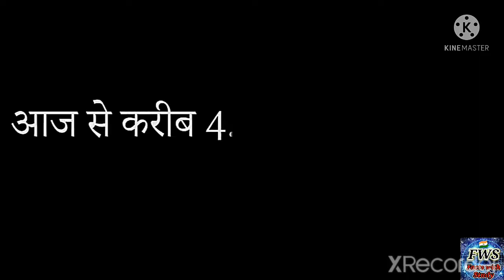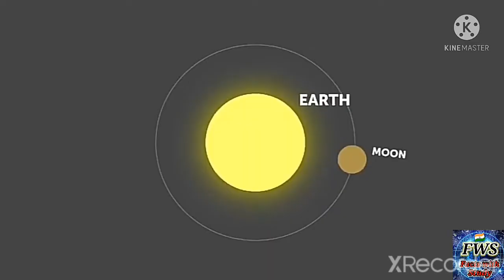पृथ्वी की उत्पत्ति/जन्म कब और कैसे हुई। When and how was the earth formed?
हैलो दोस्तो आपका स्वागत है हमारे Youtube channel मे आज हम इस विडीयो मे कुछ बहुत important facts बताएगे तो यह विडीयो पूरा देखीएगा।